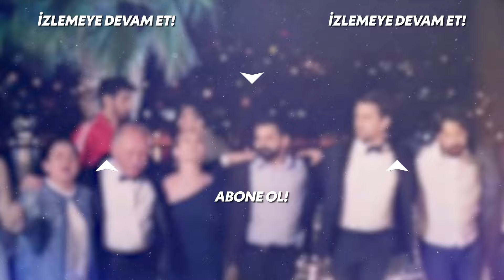Kerem'den Ayşe'nin evine baskın! - Afilli Aşk 1. Bölüm